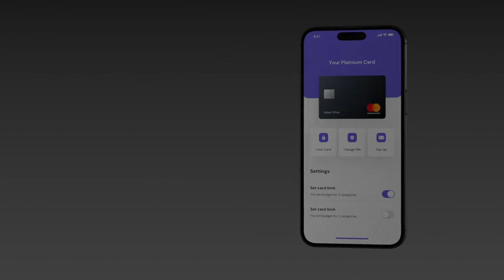Phone Mockup for After Effects 2024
Phone Mockup Pack
This after effects template is perfect for promoting your business, startup, or promoting your mobile app.
Key Features:
Full HD Resolution 1920×1080px
5 Premade Scenes
Preview music Digital Technology